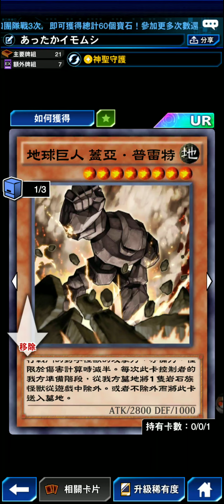【遊戲王Duel Links】我冰箱上的磁鐵變的超暴力！每隻2000攻，乾脆不合體